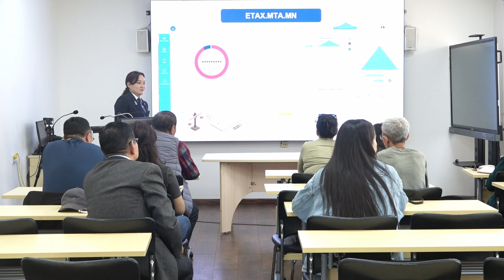5-Р САРЫН 06-НААС 10-НЫ ӨДРҮҮДЭД ТАТВАР ТӨЛӨГЧИЙН ӨДРҮҮДИЙГ ТЭМДЭГЛЭН ӨНГӨРҮҮЛЖ БАЙНА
5-Р САРЫН 06-НААС 10-НЫ ӨДРҮҮДЭД ТАТВАР ТӨЛӨГЧИЙН ӨДРҮҮДИЙГ ТЭМДЭГЛЭН ӨНГӨРҮҮЛЖ БАЙНА